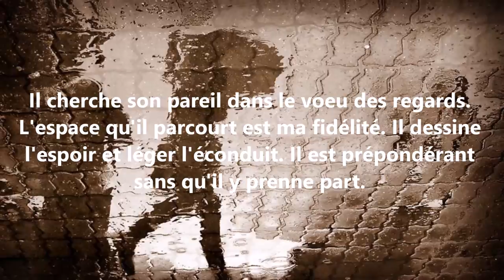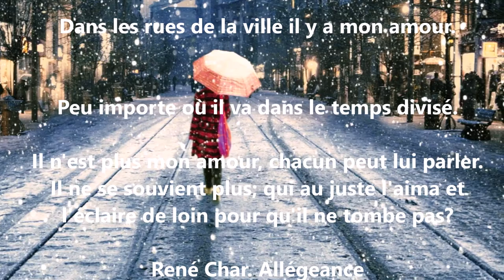Allégeance, René Char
Extrait de
"Eloge d'une soupçonnée, Poésie/Gallimard"

René Char fue un poeta atípico, jefe de maquis durante la ocupación nazi, jugador de rugby, poeta viril, mineral, áspero y delicado a la vez. Sus poemas tienen la belleza de una ecuación matemática y del viento helado de invierno

Intento de traducción española:

Lealtad
por las calles de la ciudad va pasando mi amor
No importa adónde va en el tiempo dividido
ya no es mi amor cualquiera puede hablarle
ni siquiera recuerda quién de verdad le amó.

Busca su análogo en miradas ansiosas.
el espacio que cruza es mi fidelidad
Diibuja la esperanza y, leve, la rechaza.
Él es preponderante sin ser partícipe.

Yo vivo hundido en él como ruina feliz
no lo sabe, pero mi soledad es su tesoro
en el gran meridiano donde graba su vuelo
mi libertad lo amplia

y lo alumbra desde lejos, para que no se caiga…